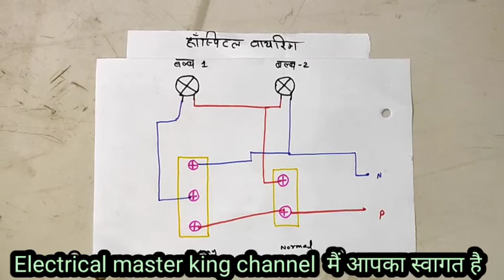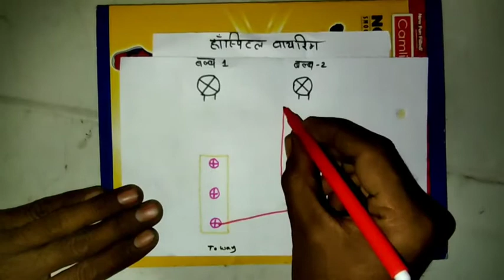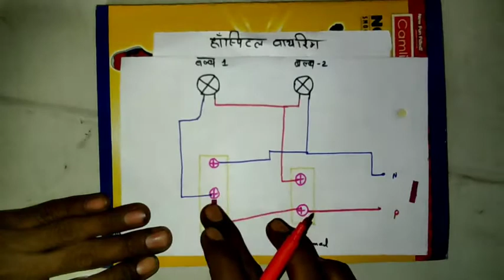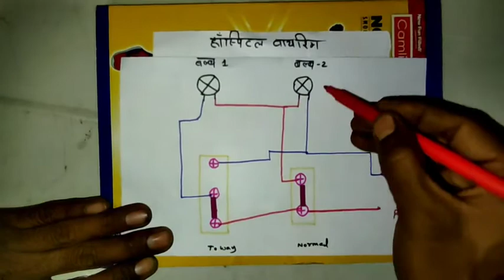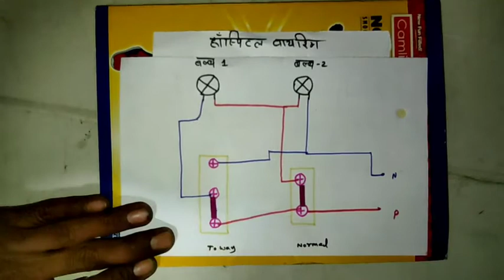hospital wiring|कैसे करते हैं हॉस्पिटल वायरिंग by Electrical master king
hello friends आज की इस वीडियो में हम कैसे करते हैं हॉस्पिटल वायरिंग यह देखेंगे इस वायरिंग से हम एक टू वे स्विच एक वन वे स्विच से दो बल्ब को लो ब्राइटनेस में ऑन ऑफ करेंगे

कैसे करते हैं हॉस्पिटल वायरिंग
Hospital wiring